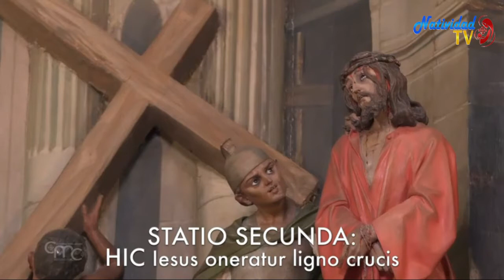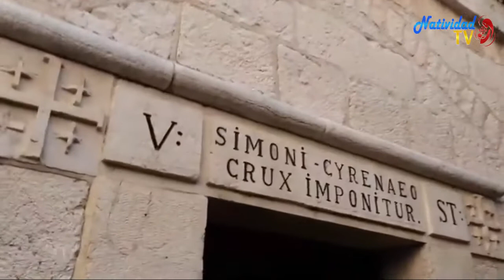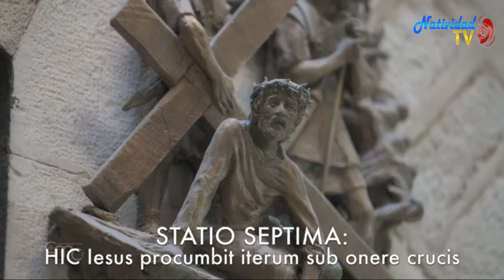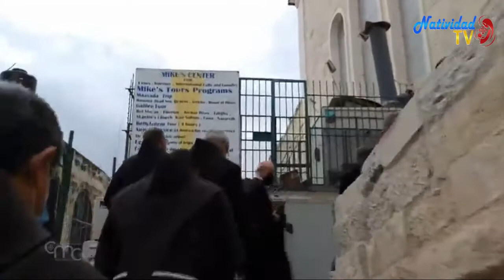VIA CRUCIS (Viernes 2/4/2021)